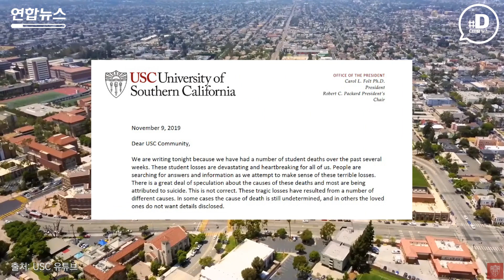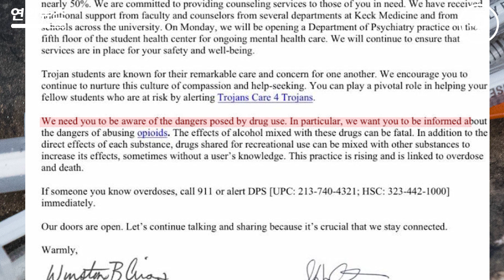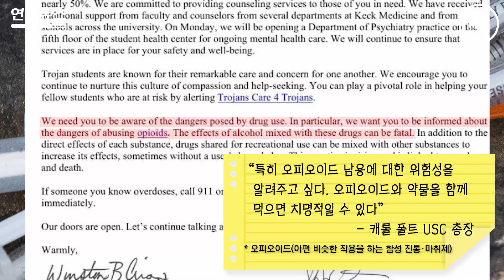두달새 재학생 9명 사망…美 남가주대에선 무슨 일이?/ 연합뉴스 (Yonhapnews)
의문의 연쇄사망사건. 한국계 학생들도 많이 다니는 미국 서부 명문 서던캘리포니아대학에서 최근 이상한 일이 벌어지고 있습니다. 국내에서는 남가주대로 잘 알려진 이 대학에서 최근 두달 새 재학생 9명이 연달아 사망한건데요. 최소 3명은 극단적 선택을 한 것으로 확인됐지만 나머지 학생들의 사망 원인은 외부로 알려지지 않았죠. 도대체 무슨 일이 벌어지고 있는걸까요?

(서울=연합뉴스) 박성은 기자 이수정 인턴기자 / 내레이션 조민정 인턴기자